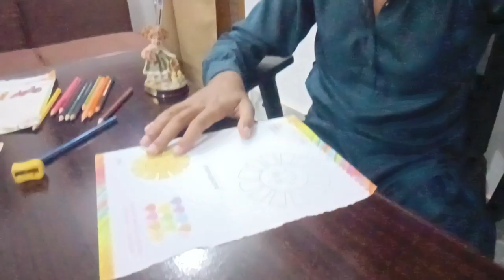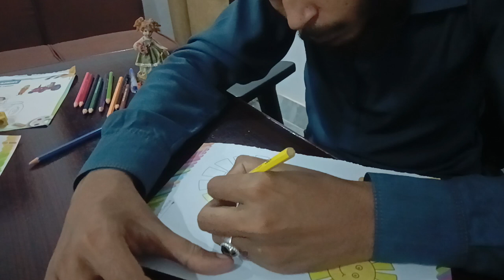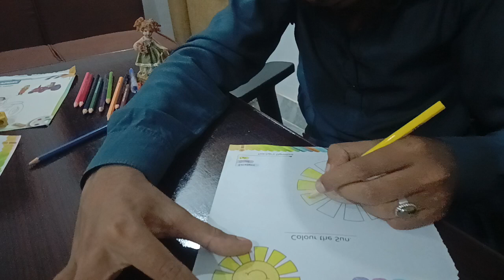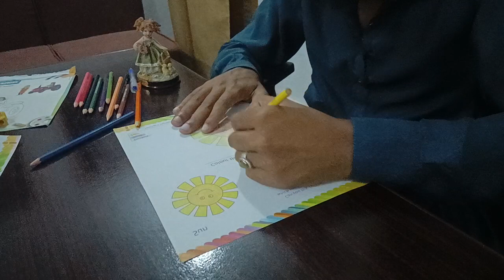Color the picture of a sun with colored pencils - CAREER GYAN